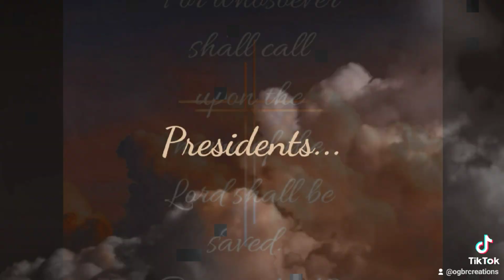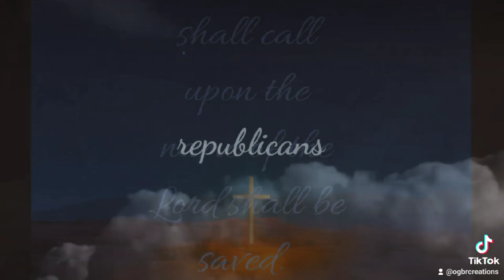Who Can Be Saved???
Part of a series for ogbrCreations on tiktok, created on a mobile device using static images saved on YouVersion Bible app!